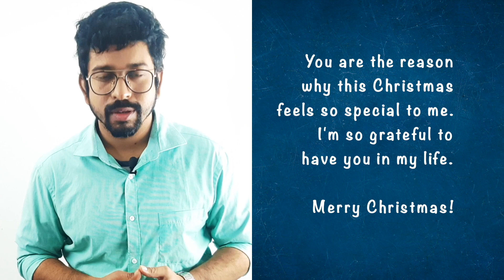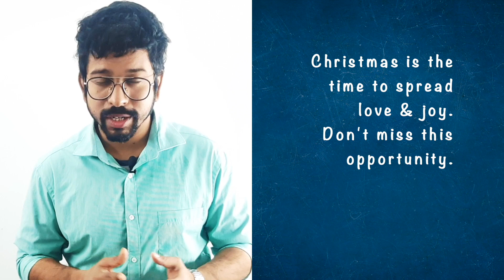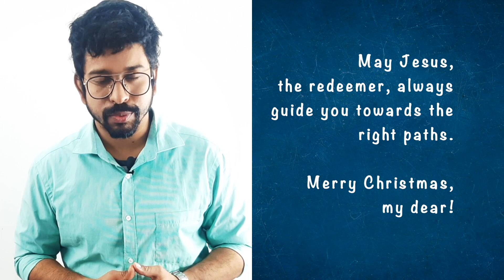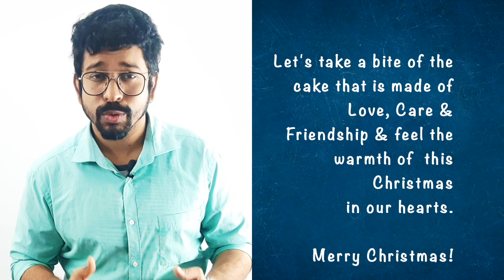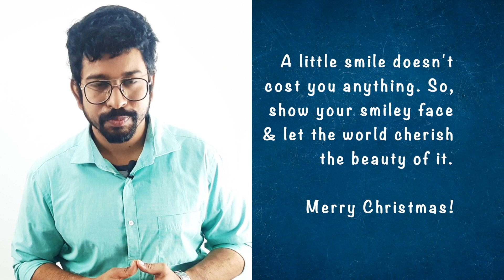Merry Christmas Wishes 2021 | Ways to Wish Merry Christmas | English Speaking Tips | Readersdom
Merry Christmas!

Watch this video and learn how to wish Christmas to your near and dear ones. There are many amazing ways to wish Christmas. During this time of Christmas, let your Santa Claus bring freshness to your life. Among the tinging sounds of Jingle Bells, let's breathe happiness in this Xmas.

Of course, 25th December is a special day. So make it more special, learn these ways to wish Christmas and tell them to dear ones or send messages of Christmas. Speak English fluently and take it as your English speaking practice.

In many ways, if you try to speak English fearlessly, it will help you a lot. Thus, don't miss all these opportunities to wish or pray for your loved ones. Enjoy every bit of English speaking.

Follow these English speaking tips and speak like a native speaker…

Remember, Readersdom is always there to help you out.
Well, if you have missed my latest uploads, here I’m providing few links-